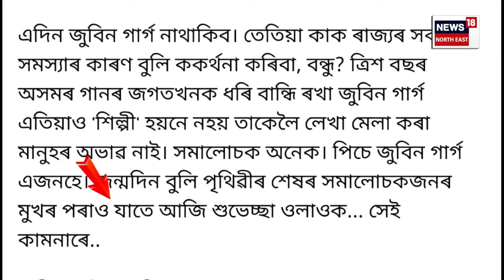Zubeen Garg In London | 'মই ভাগৰা নাই', লণ্ডনত ‘চিকাৰ’ ছবিৰ শ্বুটিঙত ব্যস্ত জুবিন | N18V